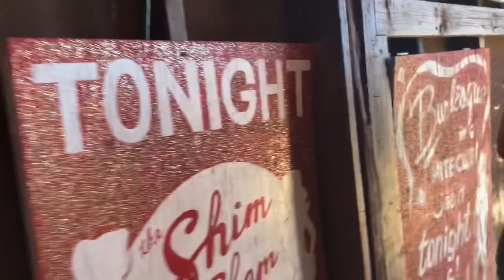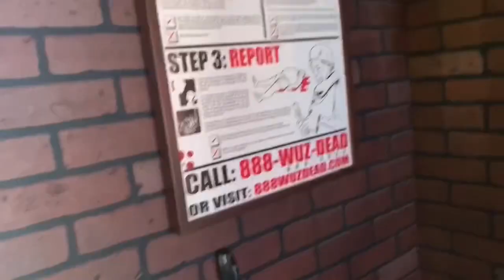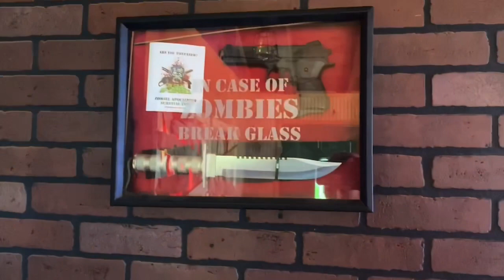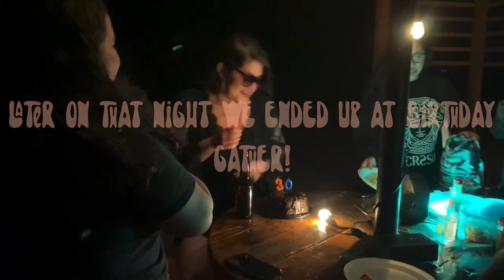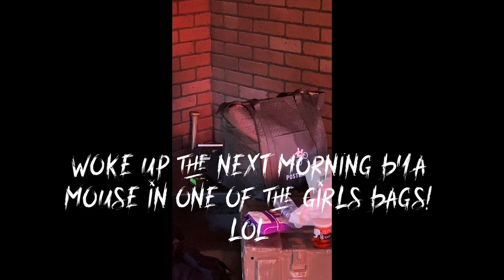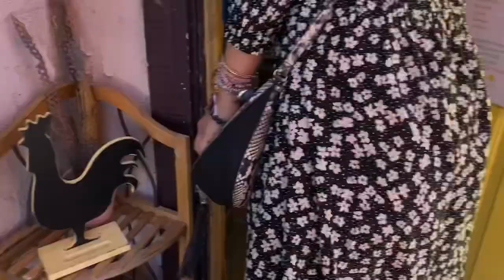Hicksville Trailer palace in Joshua tree!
Here’s a very small portion of my experience in Joshua tree. Hope you enjoy! 07/19/20-07/20/20